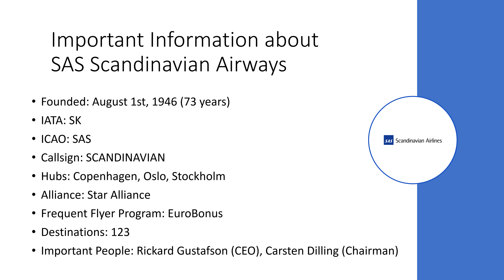SAS Scandinavian Airways Fleet as of May 2020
SAS Scandinavian Airways Fleet
Countries: Denmark,  Norway, Sweden, Finland